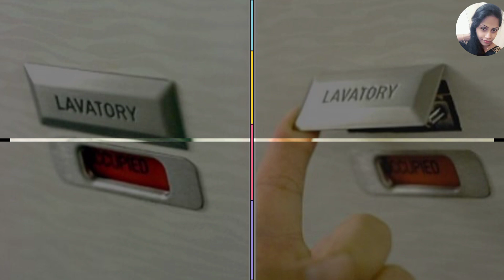ගුවන් සේවිකාවන් කිසිදා නොකියන දේවල් 10ක් ..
ගුවන් සේවිකාවන් නොකියන දේවල් දහයක්

පළපුරුදු සංචාරකයෙකු මේ දේවල් ගැන නම් දන්නවා ඇති නමුත් මේ දේවල් නම් ගොඩක් අය දන්නැතිව ඇති, නමුත් ඔබ කිසි විටෙකත් නොසිතූ සමහර දේවල් තිබේ. ගුවන්තොටුපල සේවකයින්ට සහ වඩාත් කුතුහලයෙන් පිරි මගීන්ට පමණක් දන්නා රහස් කිහිපයක් අප විසින් සොයා ගන්නා ලදී.ඒ තොරතුරු ඔබට බෙදන්න අප සිතුවා...

මගේ චැනලයට පැමිණෙන සියලුම දෙනා සාදරයෙන් පිලිගනිමි

Malisha pahandi
සබ්ක්‍රයිබ් කරන්න

බෙල් සලකුණ ක්ලික් කරන්න

වටිනා විඩියො  රංගනය සංගීතය විශේෂම වූ  පුවත් රැගත් සුබිශේෂි විඩියො සමගින් එකතු වෙන්න malisha pahandi  චැනලය සමගින්..

ස්තුති 🌹🌹🌹

parts of an aircraft

parts of an aircraft carrier

parts of an aircraft  engine

parts of an aircraft and its function

parts of an aircraft propeller blade

parts of an aircraft carrier flight deck

major parts of an aircraft

exterior parts of an aircraft

malisha pahandi